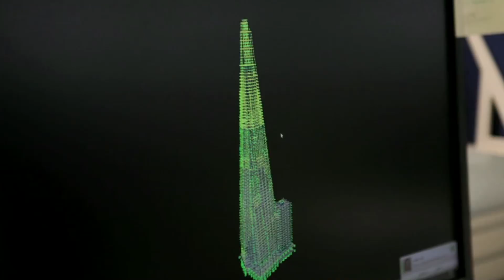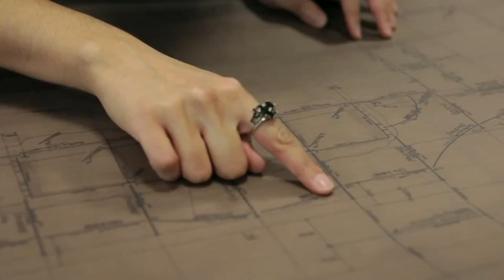Roma Agrawal - Award Winning Shard Engineer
Roma Agrawal, award winning structural engineer from WSP group who has worked building such as London's newest landmark, The Shard talks to IET.tv about her career, her work on The Shard and the world of engineering.